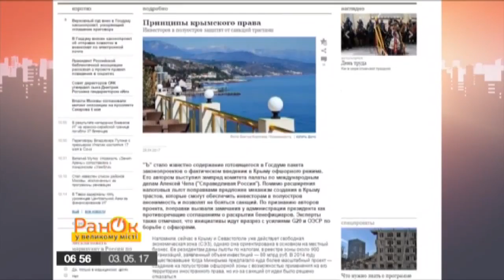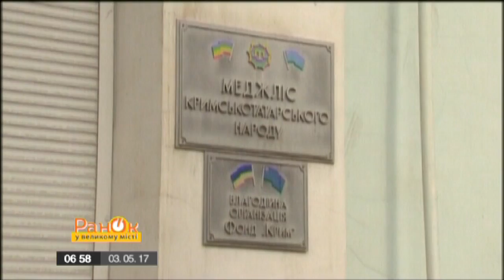Логвинский: У россиян не получится вывести Крым из-под санкций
Кремль превращает Крым в оффшорную зону, чтобы вывести оккупирован полуостров из-под действия западных санкций. Соответствующий законопроект готовится к рассмотрению в Государственной думе России.